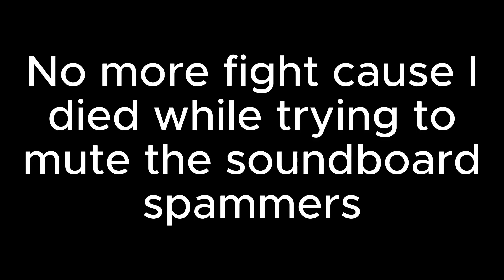FINAL FORM MUZAN VS WHOLE SERVER!!!(Rogue Demon)